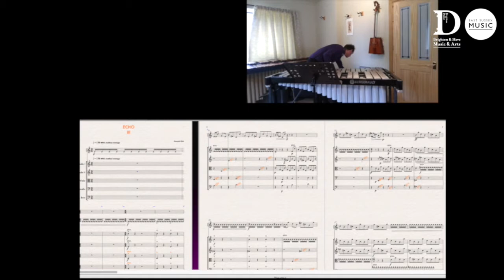Classical & Folk Stage One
As part of our A Not So Silent Christmas Festival, this is the Jingle Ball Classical & Folk Stage 1 featuring students of Brighton & Hove Music & Arts and East Sussex Music. Merry Christmas!